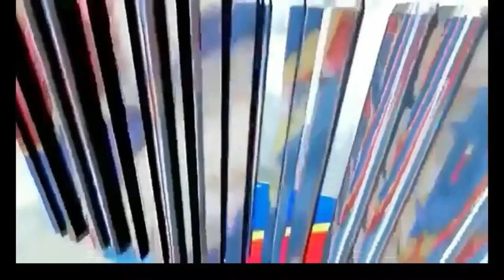FLASH L'AMBASSADEUR DE L'UE PERSONA NON GRATA. LE PR IBR TRAORE A ST PETERSBOURG. INCENDIE A BUKAVU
La ministre d'Etat chargée de la Justice Rose Mutombo Kiese a recadré l'ambassadeur de l'Union Européenne Jean Marc Chataignier. Pourquoi devient-il défenseur de la communauté Tutsi Banya-Mulenge en demandant des sanctions contre l'ancien ministre Bitakwira pendant qu'il n'y a aucune sanction de leur part contre Paul Kagame, les RDF et leur M23, fait-elle remarquer?

Le jeune président burkinabè Ibrahim Traoré se fait remarquer au sommet Russie Afrique par un discours qui a choqué les susceptibilités occidentales et a été accueilli très positivement par la majorité des africains. Suivez...